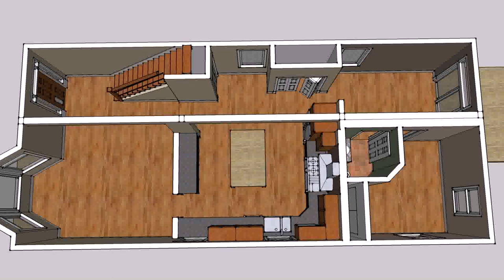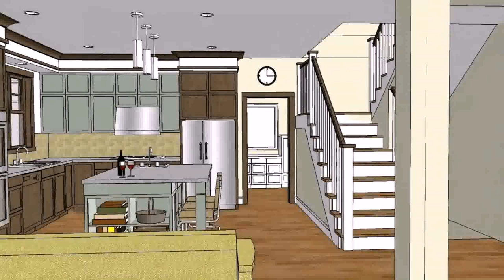Pictures Of House Designs And Floor Plans - Gif Maker DaddyGif.com (see description)